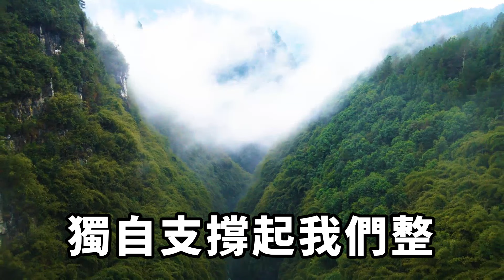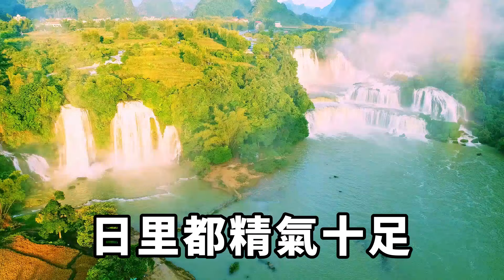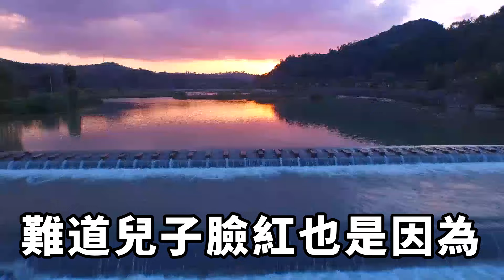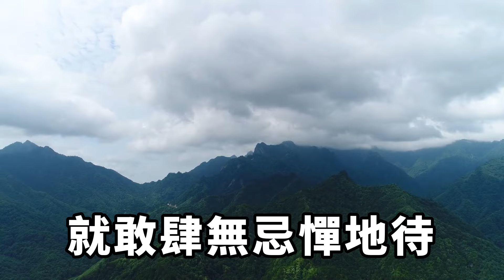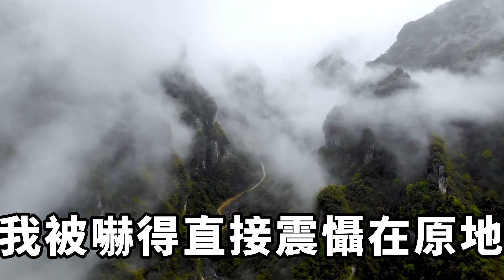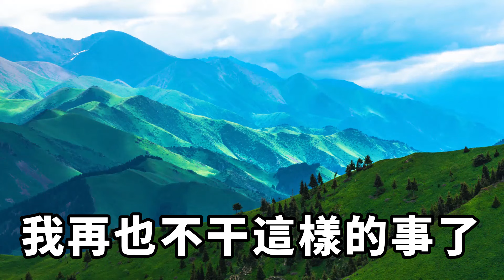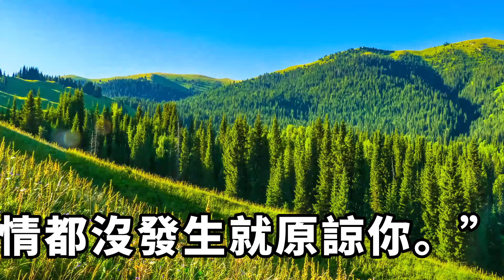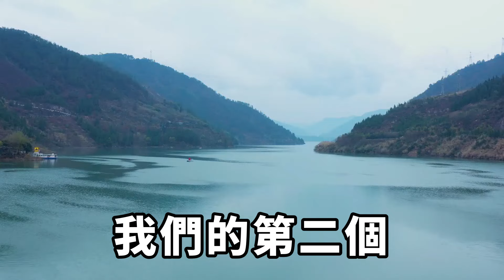懷孕後陪兒子在國外讀書，他的外國同學聯合兒子設局把我騙到他們家，當我發現真相已經晚了！下一秒我讓她們徹底傻了眼【時光綺語】落日溫情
懷孕後陪兒子在國外讀書，他的外國同學看到我小玩具的遙控器！
聯合兒子設局把我騙到他們家，當我發現真相已經晚了！
跌落在地，我被鄰居扶進房間，這時候，那個小惡魔啟動了玩具！
我渾身顫抖，只想盡快取走玩具……我肚子裏的孩子，承受不住！落日溫情